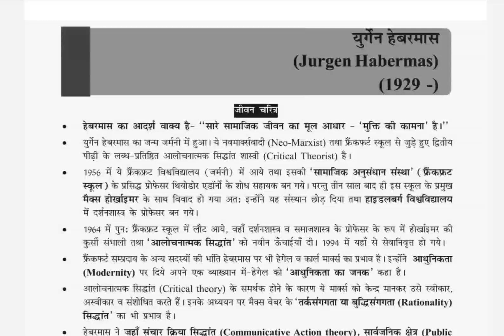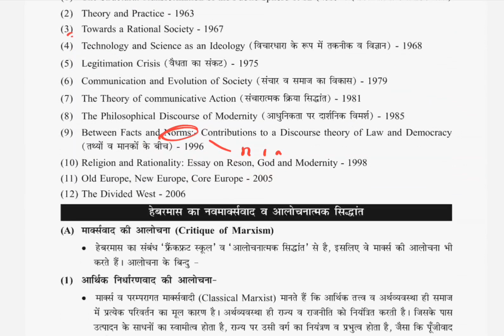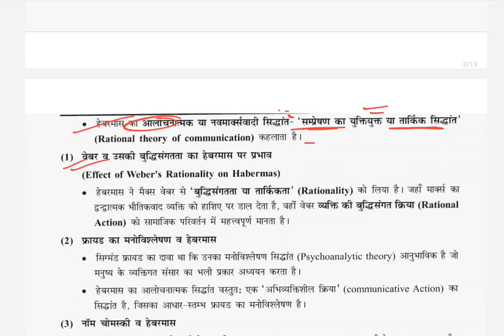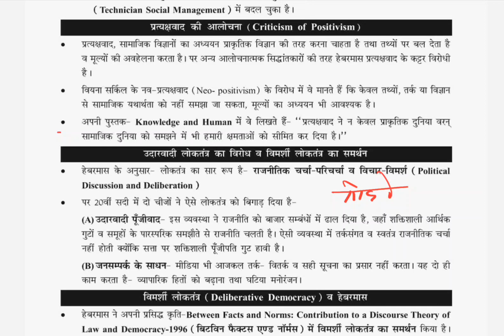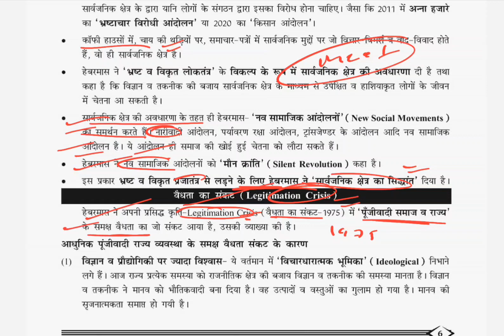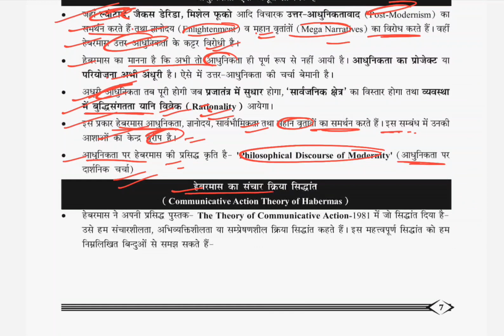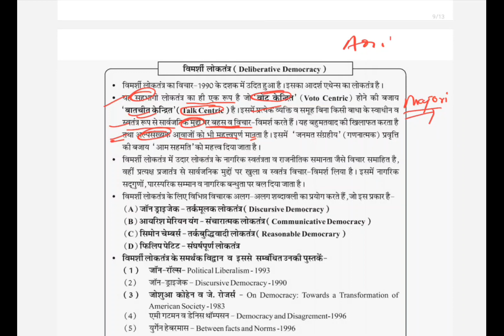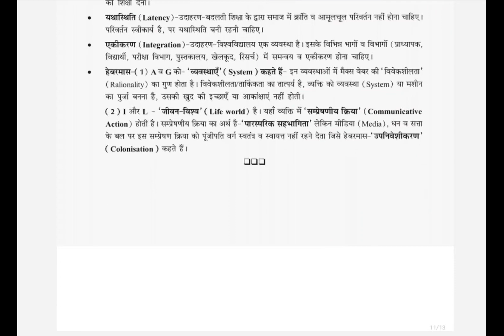Lec -14 Habermas (हैबरमास)New integrated Coursefor RPSC/MPPSC Assistant Prof /UGC-NET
Lec -14 Habermas (हैबरमास)New integrated Course
for RPSC/MPPSC Assistant Prof /UGC-NET DEC 2023/Others Exams